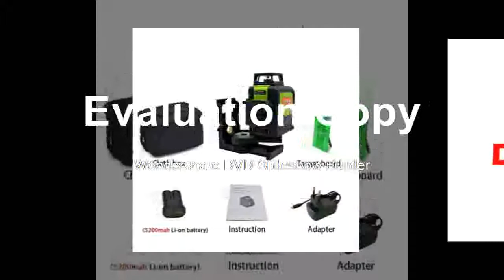find at Lines Laser Level with 5200mah LITHIUM BATTERY and Horizonta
Product On Aliexpress

Brand Name:ZOKOUNWavelength:515 nmSize:24*20*16cmModel Number:ZKLL12GCMeasurement Model:12 linesPrecision:+-1.5 mm / 5mType:Vertical & Horizontal LasersProduct name:line level laserType:Vertical & Horizontal LasersWavelength:515nm360 degree rotary:YesLaser Class:class IISelf-leveling:YesOutdoor available:Yes